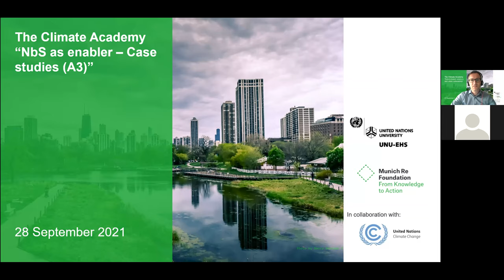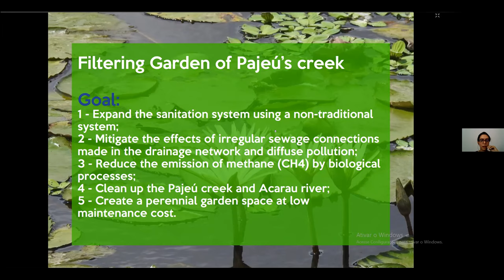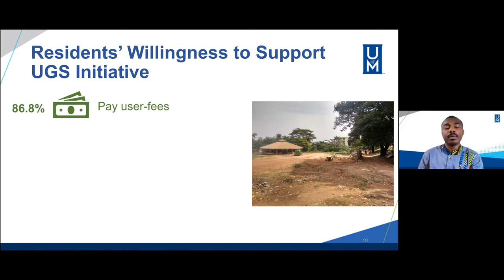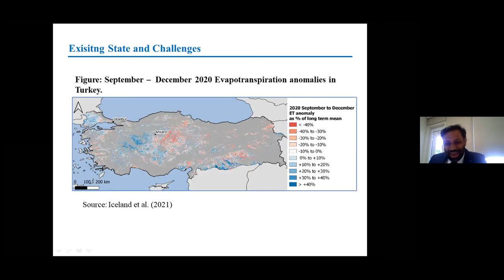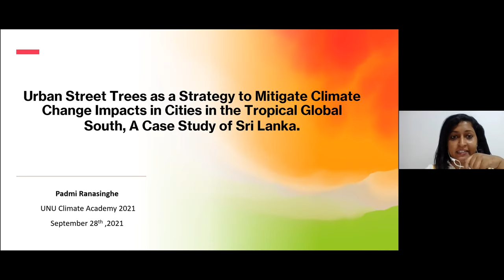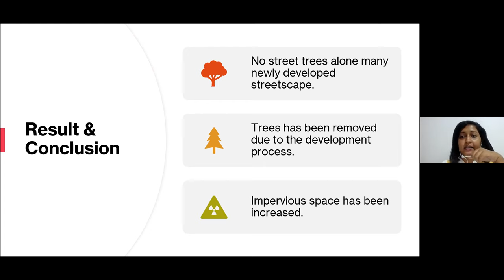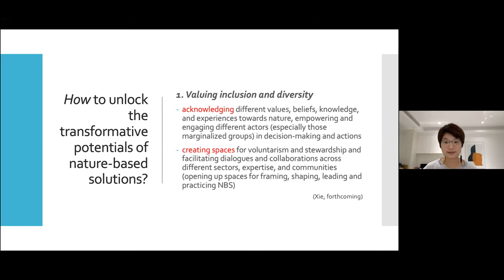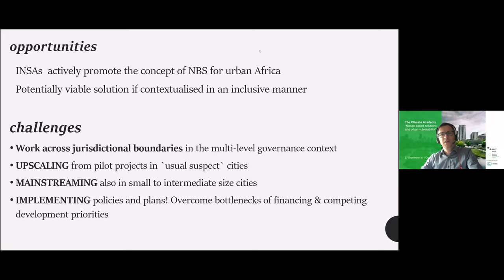Climate Academy: #3 NbS as enabler – case studies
Climate Academy
People's pathways to climate action: Nature-based Solutions and Urban Vulnerability